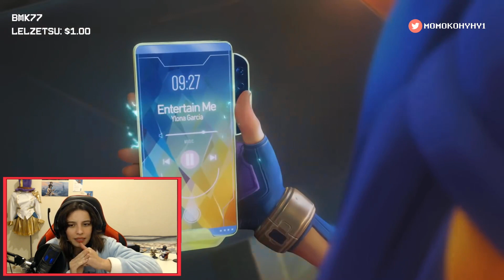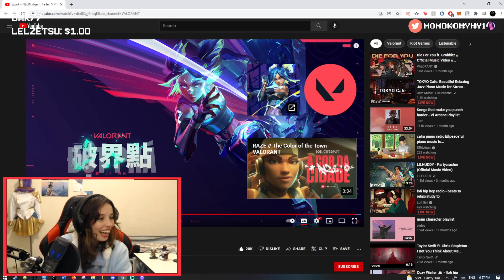Spark - NEON Agent Trailer // VALORANT ( MY REACTION ) الشرارة - عرض العميلة نيون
Valorant’s new Agent, Neon, is an electricity-fueled speed demon! this is my reaction to the trailer love the champion and cant wait to play her !

Hey guys I decided to share some moments from my twitch from time to time here! if you don't know me I m momo a league of legends, valorant and other games streamer, I m also an interviewer so if you are interested in my interviews check out the playlist for them ! and welcome to my channel :3